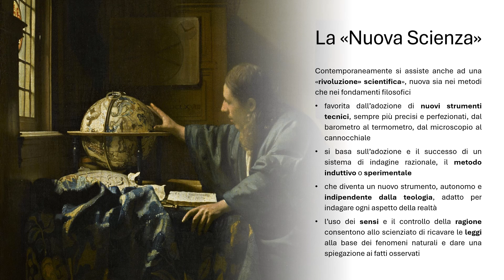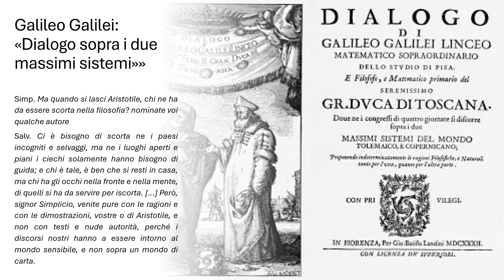Il ‘600, la NUOVA SCIENZA: la crisi della visione rinascimentale del mondo 03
Quadro introduttivo alle vicende e alle trasformazioni storico-culturali fra '500 e '600: breve presentazione di strumenti, metodi e concetti della "rivoluzione scientifica" del '600 con riferimento all'opera e al pensiero di Galileo Galilei e lettura di un brano tratto dal "Dialogo sopra i due massimi sistemi del mondo".
Per la playlist completa dei video su LA CRISI DELLA VISIONE RINASCIMENTALE DEL MONDO si veda